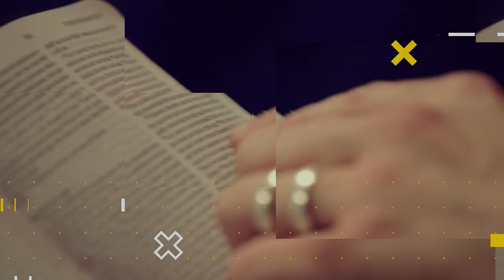LIÇÃO 5 - A Dessacralização da Vida no Ventre Materno | LIÇÕES BÍBLICAS